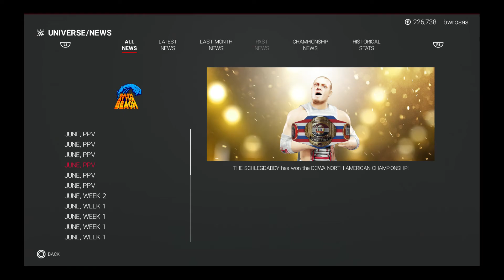DCWA SUMMERSLAM 2020: BASH AT THE BEACH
Welcome to the Summer Finale, known as DCWA SUMMERSLAM 2020: BASH AT THE BEACH.

Headline by two HELL IN A CELL Championship matches.

(Editor's note: Rarity Vs Alita is for the Women's National OpenWeight Title)